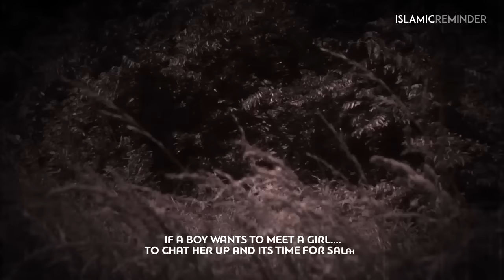Warning to The Muslim World Ummah | Powerful Islamic Reminder HD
PLEASE NOTE:
Any of the views expressed by the speakers do not necessarily represent the views of NBA PRODUCTION or any other projects it may have or intend to do.